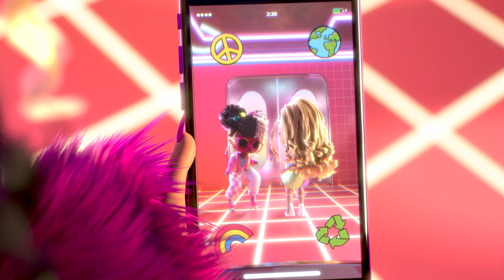LOL viert de aarde! 🌎 L.O.L. Surprise! Clip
Tweens, Goldie Twist en Gracie Skates plannen een opruimactie op het strand! Als dit niet loopt zoals gepland, springen hun bff’s Royal Bee en Lady Diva bij om het nieuws te verspreiden! Als ze samenwerken, wordt de Dag van de Aarde een succes!